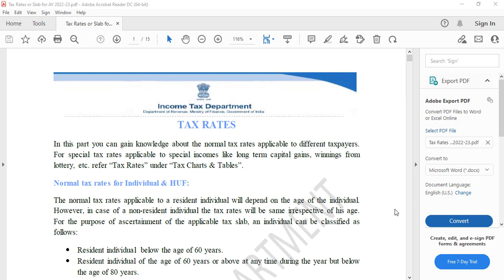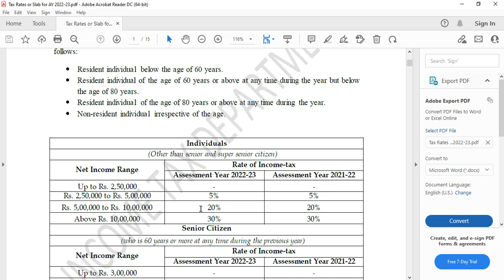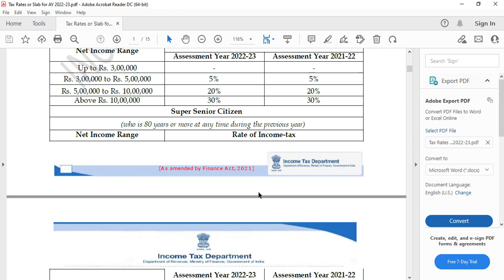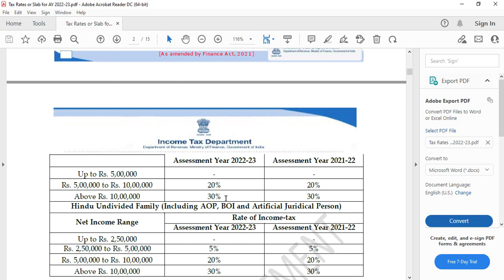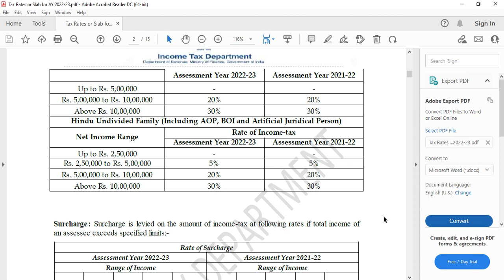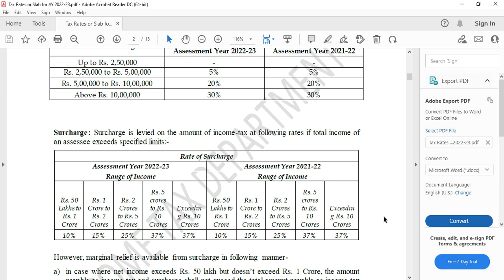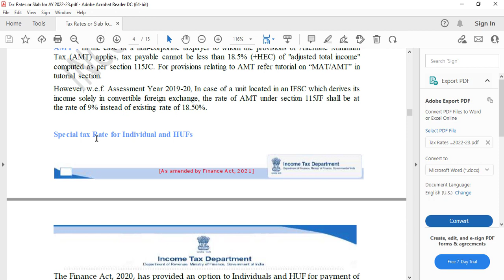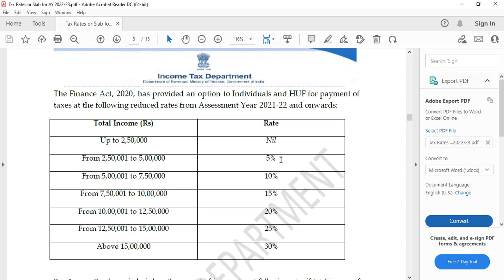Income Tax Slab 2022-23 For Individual and HUF | New Tax Regime (FY 2021-22)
In this video you will know about income tax slab 2022-23 for individual and HUF relating financial year 2021-22. New tax regime for FY 2021-22 is also described in this video.

Wish your great success,
Sudip Mondal